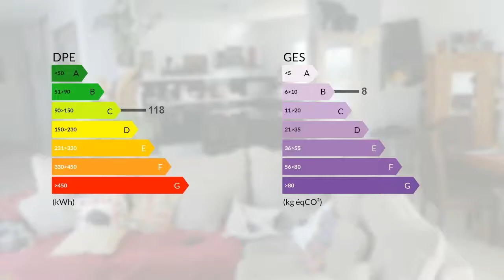Agglomération de Carcassonne.Superbe Villa.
TREBES. 11800.Petite ville traversée par le canal du midi. Sur les hauteurs de la commune. Superbe villa construction de 2006 prestations de qualités.Surface habitable du Rez-de-chaussée 140m2 de surface habitable. En Demi sous sol un garage de 50m2 isolé et carrelé,salle de jeux de 50m2 . Séjour-salon donnant sur la terrasse et jardin.Grande cuisine équipée ouverte,deux chambres, une suite parental avec salle d'eau,un bureau,deux wc. Salle de bain+douche.Chauffage par le sol au gaz de ville. plus climatisation reversible.Terrain clos de 830m2 .Toutes commodités dans le village. Elle retiendra votre attention.- Pour plus d'informations:Contactez votre agent local : Pierre LOPEZ - 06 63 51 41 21 - Agent mandataire:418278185 - GROUPEMENT IMMOBILIER - Plus d'informations. - (réf. 31721) - Annonce rédigée et publiée par un Agent Mandataire

DPE : C
GES : B